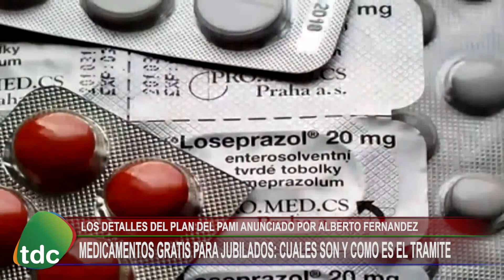IMAG MEDICAMENTOS GRATIS